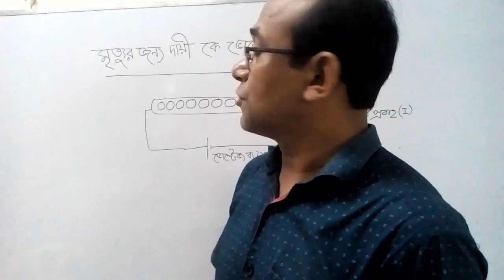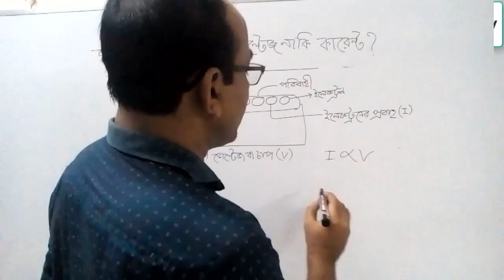মৃত্যুর জন্য দায়ী কে ভোল্টেজ নাকি কারেন্ট ?electrical hackselectrical hacks and voltage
electrical hacks and other screw upselectrical hacksমৃত্যুর জন্য দায়ী কে ভোল্টেজ নাকি কারেন্ট ? Who is responsible for death or voltage?